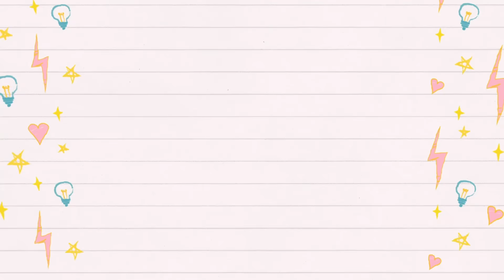【初公開】ドール部屋のお掃除ルーティン♡DreameD9でピカピカになりました…！【 こうじょうちょー 】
提供 Dreame
-機能紹介-
・約3000Paの吸引力
・スマートマッピング機能
・LDSライダーレーザー搭載
・SLAMアルゴリズム運用
・最大150分稼働時間